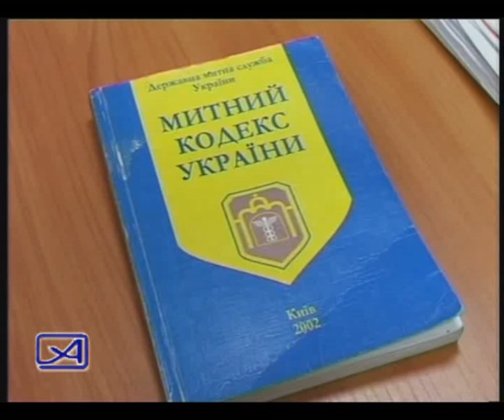26 05 2011 Таможенный пост